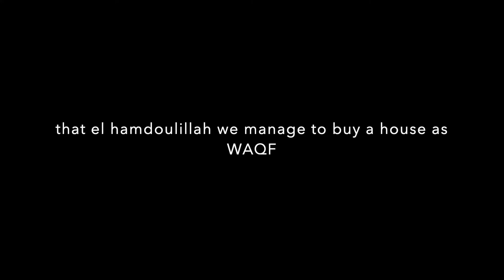QUARD HASSAN REPAYMENT APPEAL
Hira Feltham el hamdoulilah have purchased  a house and make it as WAQF
Hira would like to ask you support to pay there quard hassan
DJAZAKOUM ALLAH KHIRAN